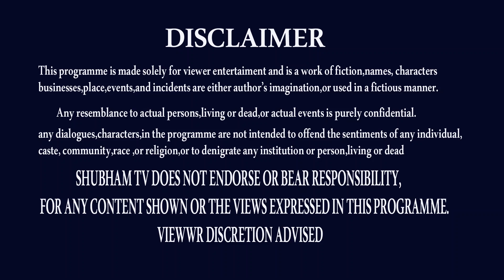KALALO PAMU KANIPISTE | DREAM OF SNAKE MEANING | SNAKE DREAM TELUGU | SHUBHAM TV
కలలో పాము వస్తే ఎం జరుగుతుందో  తెలుసా
KALALO PAMU VASTE,
KALAO PAMU KANIPIMCHINDA,
SNAKE DREAM,
DREAM OF SNAKE,
SNAKE,
SNAKE DREAM,
NIDRALI SNAKE,
NIDRALO PAMU,
KALALO PAMU,
PAMU KALALO,
KALALO PAMU VACHINDA,
SWAPNAMLO SNAKE VASTE,
NIDRALO PAMU VASTE,
KALALO PAMU VASTE EM JARUGUTUMDI,
RAMA DEVI,

THANK U